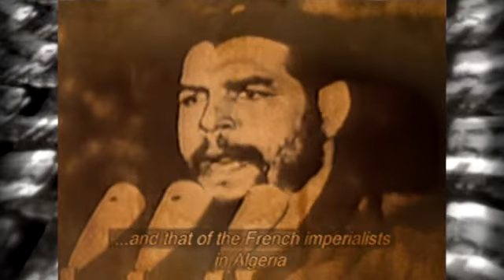Hombre Nuevo Che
Ejemplo del Mundo que si podemos construir un Mundo Mejor desde la Visión  de Un Hombre Nuevo.